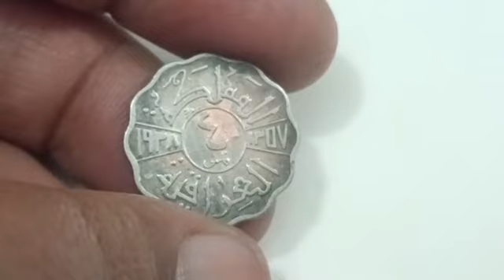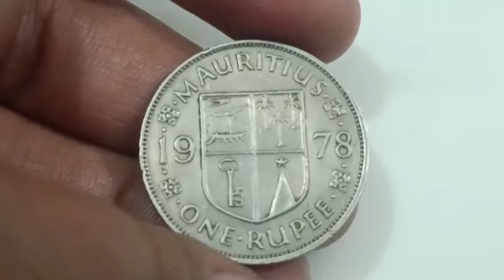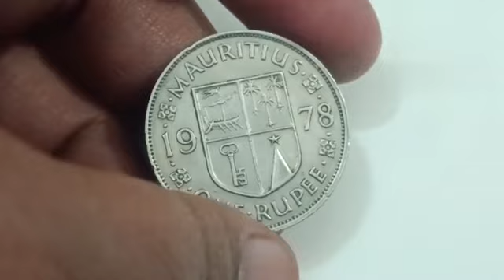Iraq 4 Fills 1938 coin | Mauritius One Rupee 1978 coin value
Iraq 4 Fills 1938 coin
Features

IssuerHashemite Kingdom (Iraq) KingGhazi I (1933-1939)
TypeStandard circulation coinYear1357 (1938)CalendarIslamic (Hijri)Value4 Fils (0.004 IQD)CurrencyDinar (1931-date)CompositionCopper-nickelWeight4.0 gDiameter21 mmThickness1.5 mmShapeScalloped (with 12 notches)TechniqueMilledOrientationMedal alignment ↑↑Demonetized6 January 1961
Obverse

King Ghazi I (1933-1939) facing left

Script: Arabic

Lettering:
غازي الأول
ملك العراق

 Mauritius One Rupee 1978 coin value

Features

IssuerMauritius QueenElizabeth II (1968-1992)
PeriodRepublic (1992-date)
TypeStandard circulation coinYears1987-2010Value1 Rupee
1 MUR = PKR 6.31CurrencyRupee (1877-date)CompositionCopper-nickelWeight7.45 gDiameter26.5 mmThickness1.8 mmShapeRoundTechniqueMilledOrientationMedal alignment

Obverse

Bespectacled portrait wearing suit and tie, facing half right

Script: Latin

Lettering: DR THE RIGHT HONOURABLE SIR SEEWOOSAGUR RAMGOOLAM KT

Engraver: George Kruger Gray

Reverse

The coat of arms of Mauritius divides date, value below

Script: Latin

Lettering:
·⁕·MAURITIUS·⁕·
20 04
K G
·⁕·ONE·RUPEE·⁕·